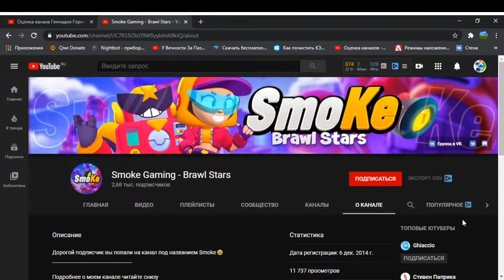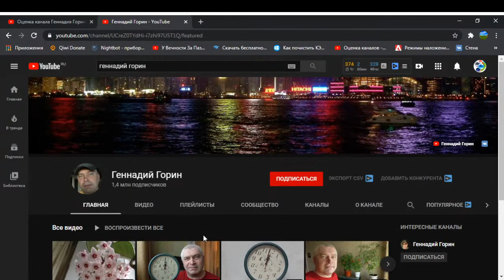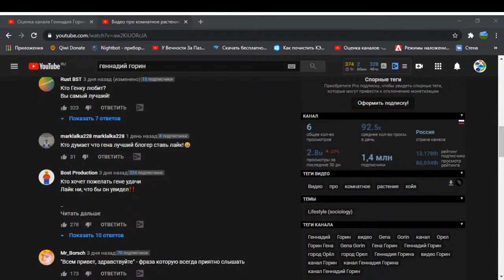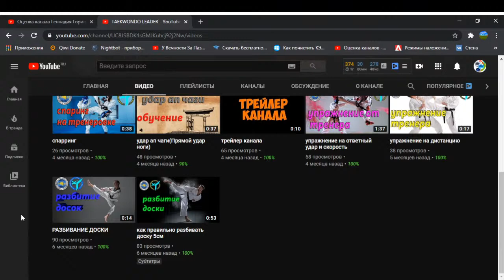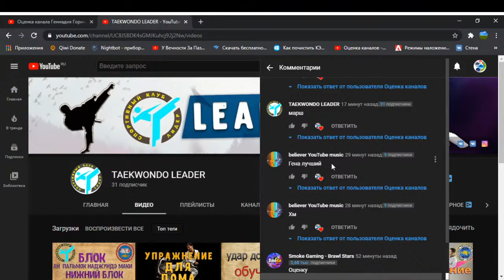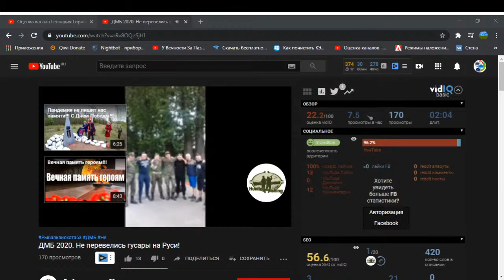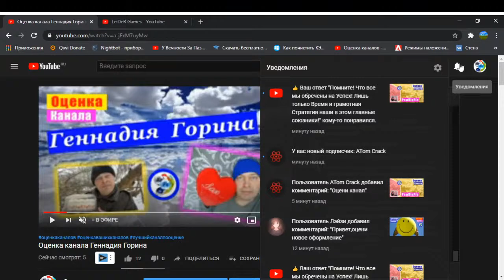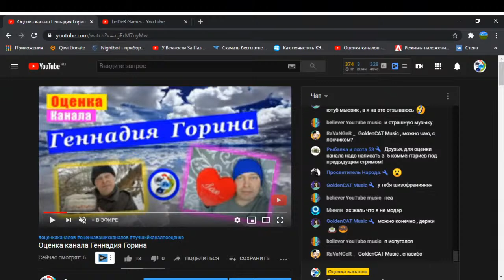Оценка канала @Геннадия Горина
Помните!
Что все мы обречены на Успех!
Лишь только Время и грамотная Стратегия наши в этом главные союзники!
Стрим оценка каналов. Критику нужно заслужить.
Вам нужна оценка каналов? С программой vidIQ
Оценка каналов, оцениваем ваши каналы, лучшая оценка каналов.
Лучшая программа по оценке каналов vidIQ.
VidIQ помогает оптимизировать и подобрать лучшие ключевые слова, а так же продвинуть ваши стримы, и ваши видео.
Оценка каналов стрим оценивает по шкале 100 из 100.
Оценка каналов происходит всеми членами чата.
Оценка каналов критикует не исправленные ошибки.
Оценка каналов помогает прописать теги.
Оценка каналов помогает сделать интересную шапку канала и аватарку.
Оценка каналов делает пиар.
Оценка каналов делает просмотр.
Оценка каналов оценивает через 10 минут после вашего появления в чате.
Оценка каналов это лучшее что есть на этой платформе.

✅ Стрим каждый день в 23 00⬅✅

Автор и его контакты:
🔝➡Правила оценки вашего канала.

1️⃣ Название канала на русском языке, с идеей по тематике вашего контента канала.

2️⃣ Яркая шапка канала, с 3d текстом логотипа вашего канала в центре.

4️⃣ Яркая Аватарка с логотипом в центре.

5️⃣ Полное описание того что происходит на канале, во вкладке о канале.

7️⃣ Плейлисты, по темам, с правильным названием темы, прописанные ключевые теги плейлистов.

8️⃣ Открытые понравившиеся видео.

9️⃣ Яркое превью к видео с ярким шрифтом, всегда разный шрифт и разный фон, фото с использованием хромокея.

🔟 Теги канала, теги к видео, хештеги в описании видео.

1️⃣1️⃣ Полное описание видео.

1️⃣2️⃣ Трейлер на главной странице канала.(для новичков)

1️⃣4️⃣ Интро к видео без громкой музыки, интро в свободном стиле, чем оригинальнее тем интереснее.

1️⃣5️⃣ Начало видео, главная тема видео, и конец видео.

1️⃣6️⃣ Плавное движение камеры и зума во время съемки.

1️⃣7️⃣ Слайды и футажи, эффекты в adobe after effects или sony vegas, пресеты.

1️⃣8️⃣ Покадровая съемка, и анимация.

1️⃣9️⃣ Съемка с использованием коптера.

2️⃣0️⃣ Правильная диафрагма, выставленый свет, цветокоррекция.

2️⃣1️⃣ Съемка с использованием нескольких камер, макро съемка и микро съемка.

2️⃣2️⃣ Чистый стерео звук.

2️⃣3️⃣ Музыкальное оформление.

2️⃣4️⃣ Поставленный голос.

2️⃣5️⃣ Приветствие в начале и искреннее пожелание в конце.

2️⃣6️⃣ Постоянный залив контента на канал. Раз в неделю не больше, чтобы набрать мотивацию к просмотру следующих видео.

2️⃣7️⃣ Чистка спама.

2️⃣8️⃣ Чистка бана.

2️⃣9️⃣ Обзор аналитики канала в творческой студии YouTube.

3️⃣0️⃣ Использование вкладки сообщество.

3️⃣1️⃣ Титры и субтитры!

➡В стриме не издеваются над животными, не обижают слабых и морально не устойчивых личностей, не пропагандируют насилие, и не глумятся над неадекватными.

🔝➡Стрим создан исключительно в ознакомительных целях и несет свет сквозь тьму)

➡временная шкала стрима:
                  начало➡  0:03
10 минут стрима➡10:00
30 минут стрима➡30:00
1 час        стрима➡1:00:00

Оценка каналов производится в программе vidIQ,

Оценка каналов происходит в стриме, оценка ваших каналов и оценка видео, а также обзор игры, обзор видео.

🔸 Стрим задуман как серия обучающих видео. В каждой серии будем обсуждать новую тему по оценке и оптимизации всех функций настроек.